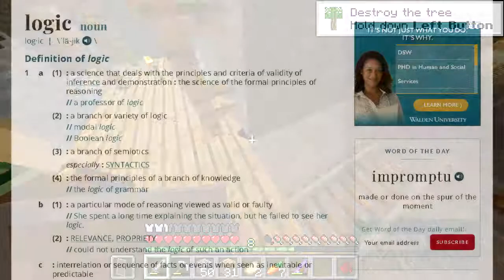i found herobrine in mincrophone! (logcraft EP1 S1) w/ caveyt and konnerplayz!11!1!11